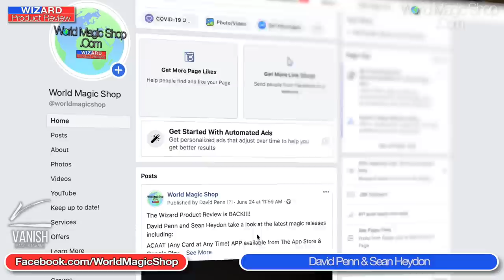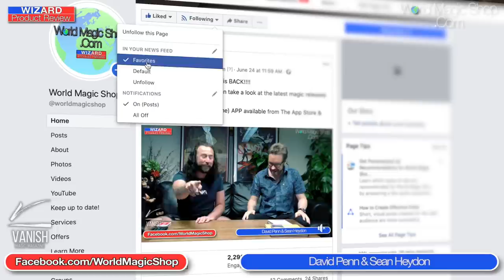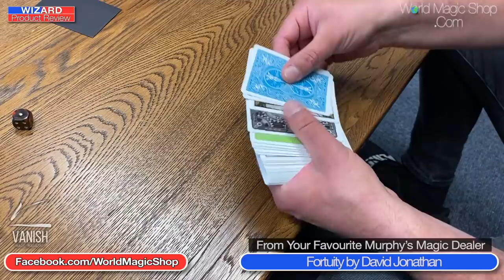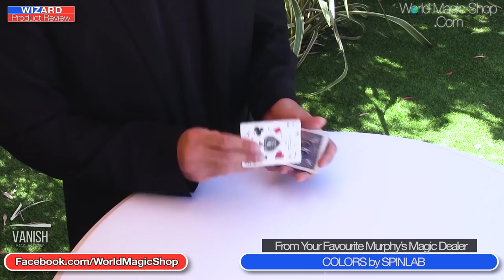The Wizard Magic Review 8th July 2020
David Penn and Sean Heydon take a look at the latest magic releases including:

All these products are available from your favourite Murphy’s Magic Dealer:
Untruth by Rich Li
Fortuity by David Jonathan
COLORS by SPINLAB

Please share in to magic groups worldwide :-)